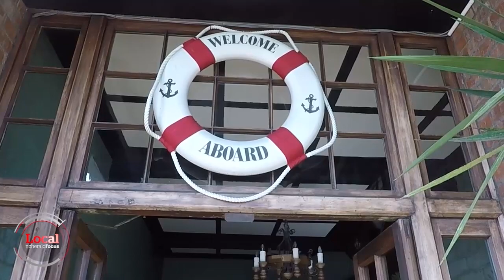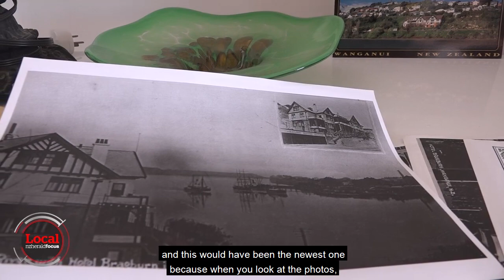Braeburn House fate to be sealed with tenders | Local Focus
Braeburn House is a building that's seen a lot of New Zealand.

"I think half of Whanganui's been through it, knows the building or knows somebody that's lived here. And, of course, half the country stayed here and know all about it"